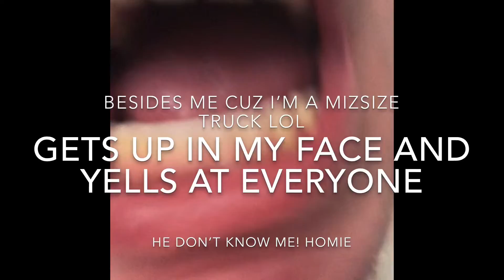All things Thanksgiving y’all: Freshman tried mess with Tristan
A freshman wanted to mess with me and not shut down.